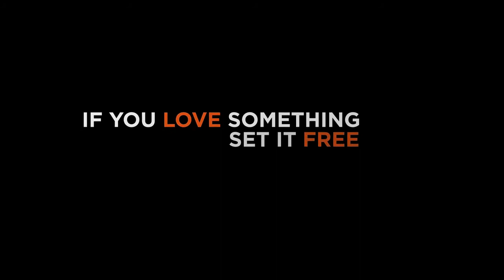A Boy and His Kite An Animated Short Film | Epic Games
At GDC 2015, Epic Games unveiled a new real-time demonstration built to showcase Unreal Engine 4’s open world features and advanced rendering muscle.

Directed and produced by Epic’s Gavin Moran and Kim Libreri, respectively, A Boy and His Kite show a boy’s journey through picturesque mountains, rivers and forests – a lush terrain spanning 250 square kilometres, beautifully generated with UE4.

While the movie efficiently highlights the engine’s support for diverse topography and photoreal environments, it truly shines through an emotional storyline in which the theme ‘If you love something, set it free’ takes on a dual meaning.

During SIGGRAPH, Epic’s Nick Penwarden presented Kite during the event’s Real-Time Live! showcase. At the end of his demonstration, on behalf of Epic, Penwarden accepted the award recognising Kite for Best Real-Time Graphics and Interactivity.

Kite also appeared in the SIGGRAPH Electronic Theater and the Electronic Theatre Daily Selects. Only two of the 133 films at the show were screened in both programmes.
The kite cinematic created in Unreal Engine 4 features a diverse and beautifully realized 100 square mile landscape. Everything you see was generated in real-time by Unreal Engine 4 at 30fps and includes fully dynamic lighting, cinematic post effects and procedurally placed trees and foliage.